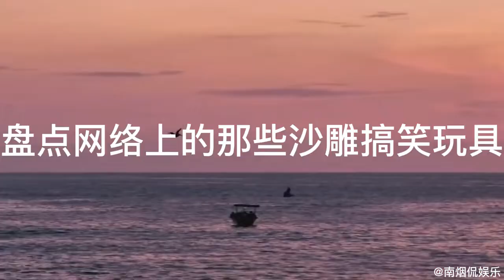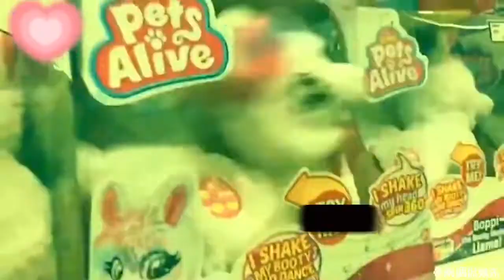盘点网络上那些沙雕玩具，包子大猩猩好解压，最后一个玩具过分了